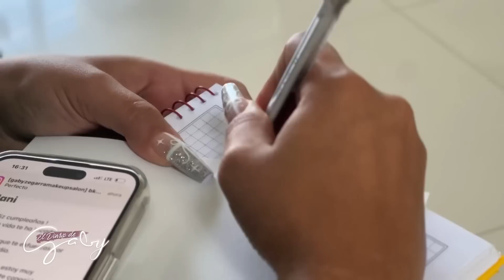Especial Cumpleaños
se juntaron las cumpleañeras